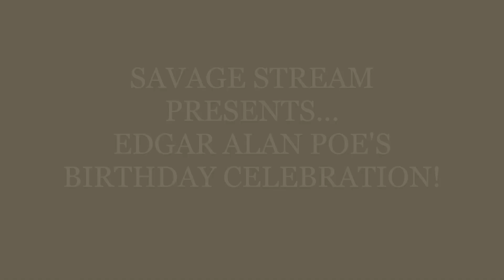RON SAVAGE:SAVAGE STREAM- JANUARY POE'S BIRTHDAY!!!!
Jeff Gerome and Sherri Poe guest in announcing the outstanding events that shall take place at Edgar Allan Poe's Birthday party. Remember to view this event at "Edgar Allan Poe: Evermore" on this Facebook page!